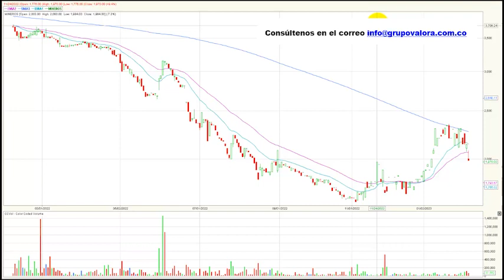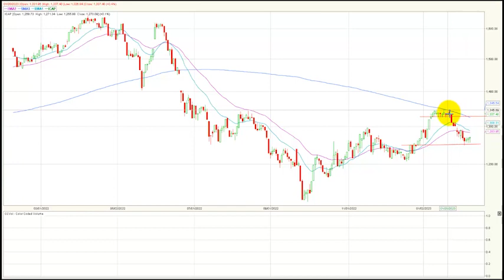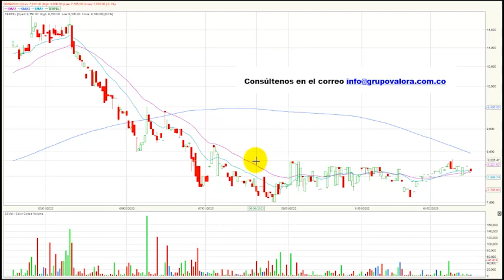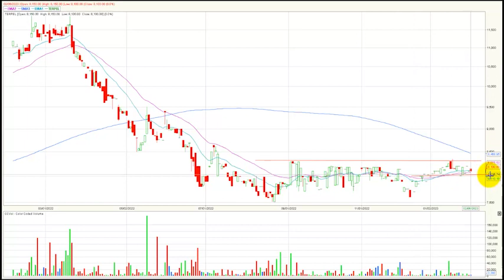Febrero 8, 2023: Acción de Nutresa liderando los incrementos de la jornada en Bolsa de Colombia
El índice msci colcap de la Bolsa de Valores de Colombia finaliza la jornada en 1.270,09 puntos marcando una variación positiva de + 0.13 % y completa dos jornadas de recuperación consecutivas. Acción de Nutresa liderando los incrementos de la jornada en Bolsa de Colombia
Desde nuestra perspectiva técnica el índice msci colcap mantiene una directriz bajista, su primera zona de soporte quedaría establecida en los 1.245 puntos. En cuanto a su primera resistencia se ubica en los 1.320 puntos, ajustada a su promedio móvil de 200 días.

- Finalmente, en la tercera casilla se ubican los títulos de Bancolombia ordinaria (BCOLOMBIA + 0.00 % sin cambios) que transaron un monto de $9.221 millones.
En una nueva jornada positiva para el índice MSCI Colcap estos fueron los tres activos con mayores incrementos:
- En el primer lugar tenemos los títulos de Grupo Nutresa (NUTRESA) que suben 5.24 %.
- En la segunda casilla vemos las acciones de la empresa canadiense Canacol Energy (CNEC)  que avanzan 3.09%.
- Finalmente, encontramos los títulos de Grupo Éxito (EXITO) que subieron 2.09% y vuelven a ubicarse cerca de niveles de  $4.000.
Las acciones de la empresa de minería Mineros S.A (MINEROS) bajaron -7.29% y se establecen como el activo con mayor retrocedo de la jornada bursátil.